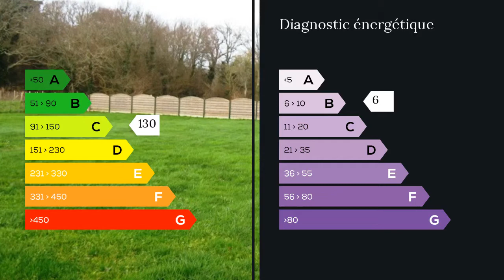A vendre - Maison/villa - Saint Molf (44350) - 5 pièces - 130m²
Maison ossature bois de 2004 :

-Au RDC : une entrée avec placard, une chambre, une salle d'eau, un grand salon-séjour orienté sud-ouest avec cuisine ouverte aménagée et équipée, WC et un cellier.
A l'étage : une mezzanine, trois chambres, un dressing, une salle de bain avec deux vasques.

3 garages carrelés avec grenier non attenant à la maison.

Le tout sur un jardin clos de 2 500 m2.
M./Mme BOTHOREL Marie-Agnes GUIHARD Samuel 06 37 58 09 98 / 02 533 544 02 poste 8203 . Honoraires : 4.19% du prix de vente.  Agent commercial indépendant du réseau national clairimmo Maxihome N° RSAC : 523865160 - Ville du greffe : RSAC VANNES